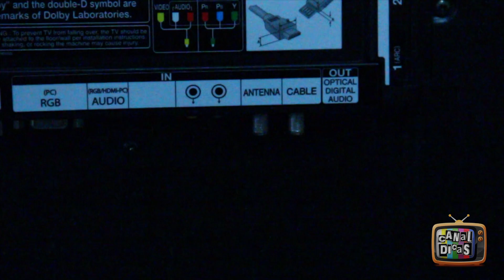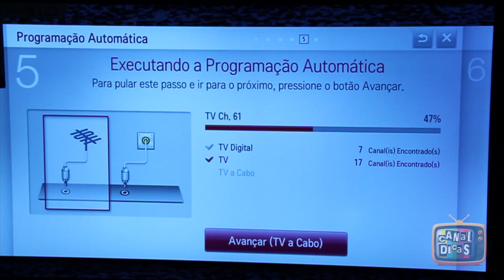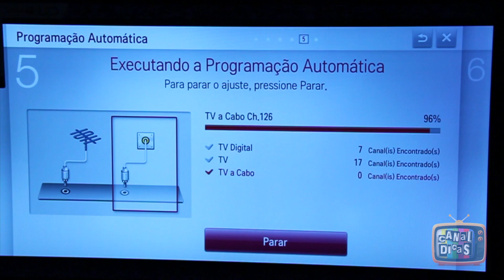Unboxing TV LG 47LS5700 SMART TV - Led Full HD - Em portugues Brasil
Ola pessoal, este foi um pequeno unboxing desta bela TV da LG...
Neste video fiz um breve resumo do que vem junto ao aparelho e algumas de suas caracteristicas e conexões...

O valor do produto nas principais lojas brasileiras é de R$ 2.999,00 em 12/07/2012.